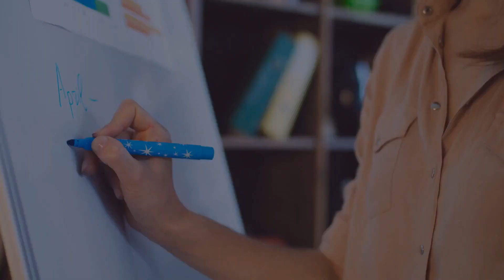Wysebridge Patent Bar Review: MPEP Chapter 2500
Dive into the comprehensive realm of Chapter 2500 from the Manual of Patent Examining Procedure (MPEP). This video offers a detailed exploration of Maintenance Fees, their relevance, timelines, and the consequences of non-payment. Whether you're a patent holder seeking to maintain patent rights, a budding patent attorney, or simply delving into the intricate workings of patent maintenance, this guide provides crucial insights.